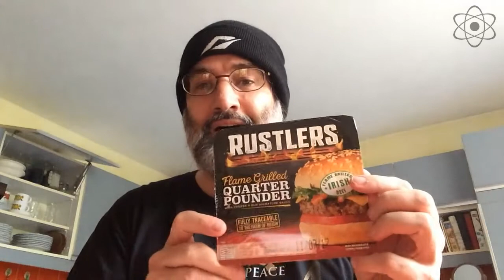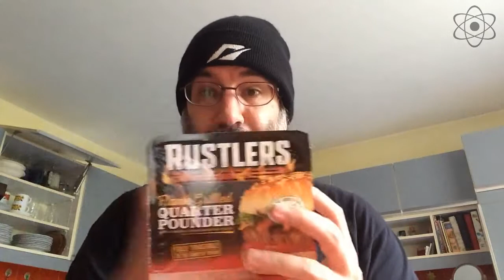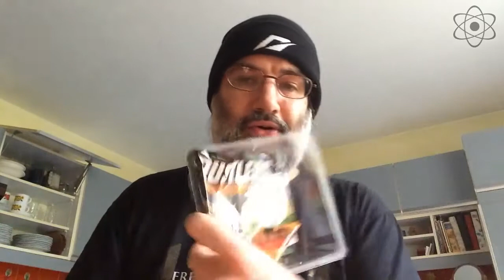Social Eating #054 - Rustlers Flame Grilled Quarter Pounder | Kernspieler